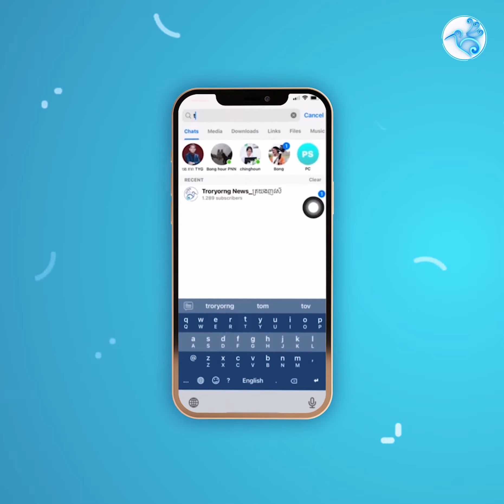នាំគ្រួសារជិះទូកឆ្លងទន្លេ ប៉ះចំកន្លែងទឹកកួចខ្លាំង បណ្តាលឲ្យលិចបាត់ខ្លួនមនុស្ស៤នាក់នៅខេត្តស្ទឹងត្រែង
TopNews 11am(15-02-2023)